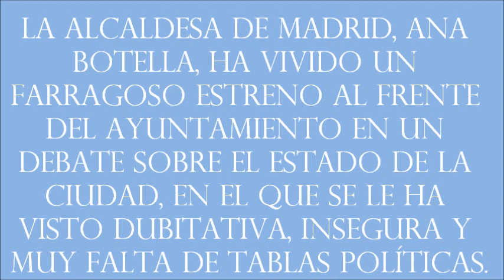Ana Botella o como destrozar un debate parlamentario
La alcaldesa de Madrid, Ana Botella, ha vivido un farragoso estreno al frente del ayuntamiento en un debate sobre el estado de la ciudad, en el que se le ha visto dubitativa, insegura y muy falta de tablas políticas